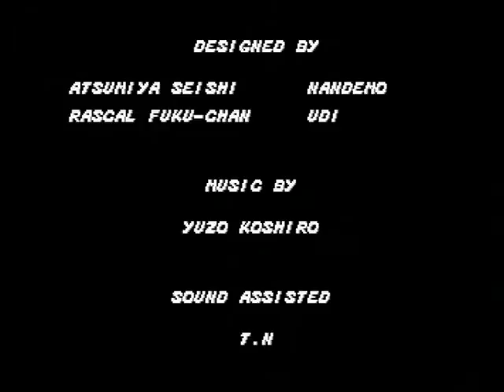Streets of Rage 1